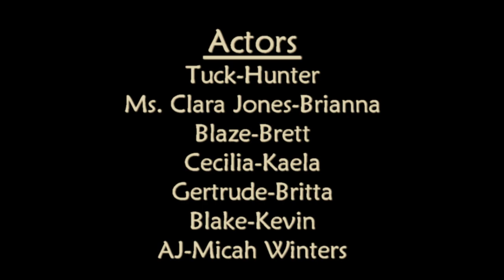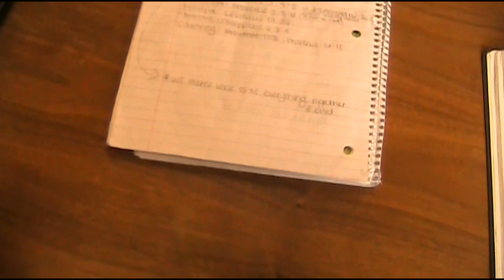The Island-Episode 1~Student Council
1st episode of the Student Council series, The Island.